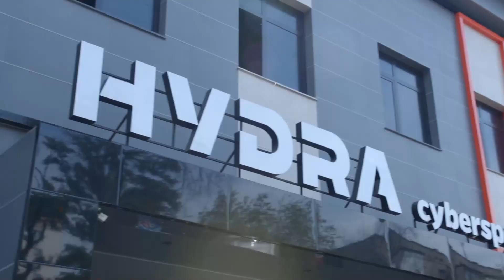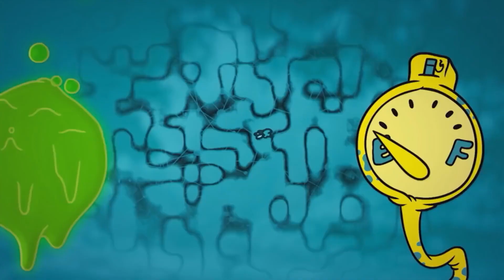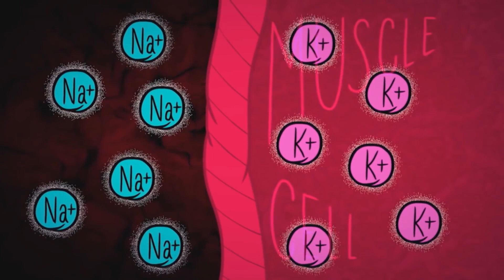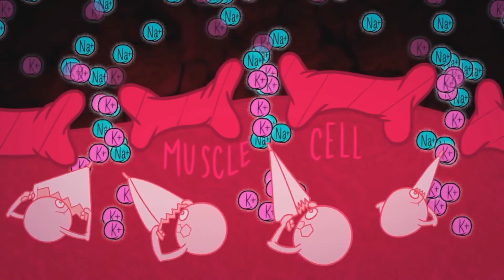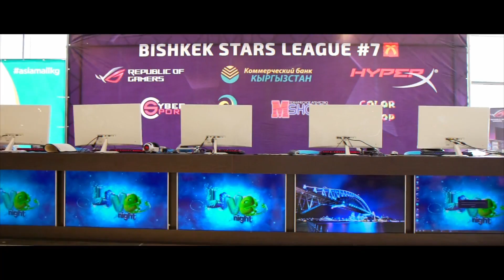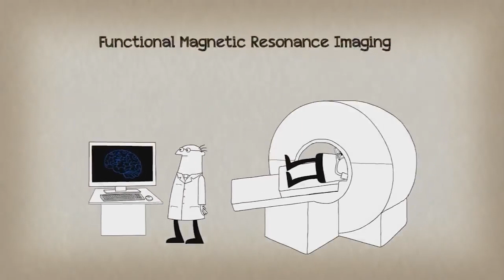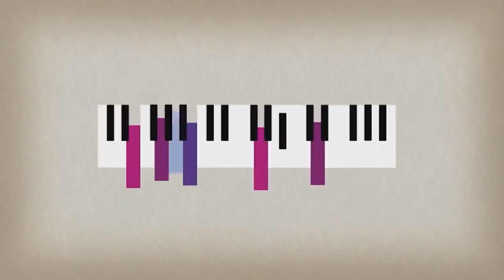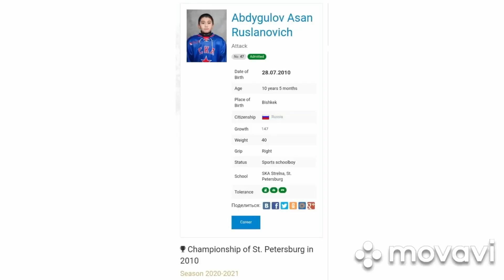Иш Күндүн Кечи #43 / ESC KG / Киберспорт Федерациясы / Анвар Оморканов / Мурат Жакыпов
19-январда TV1KG_БИШКЕК ШААРЫ КАНАЛЫНДА
Тема: КИБЕРСПОРТ ЖАНА ХОККЕЙ
Коноктор:
Алимжан Омуралиев, киберспортсмен, ”ESC KG”  жана "Burning Fire" командасынын оюнчусу
Ильичбек Койчуманов, ”ESC KG” киберспорт турнирлердин уюштуруучусу
Тимур Атеев, Киберспорт Федерациясынын орун басары
Байаман Саймасаев, Киберспорт Федерациясынын секретары
Анвар Оморканов, хоккей боюнча КР Федерациясынын  Президенти
Мурат Жакыпов, хоккей боюнча КР Федерациясынын  Вице-президенти
Абдыгулов Асан, балдар капитан оюнун капитаны
Абдыгулова Асель хоккей боюнча КР Федерациясынын  Вице-президенти,  балдар хоккейинин куратору
Кечтин кезекчиси: Эркин Нурбаев
Башкы өнөктөш: Имарат Прогресс
Сурооңорду жибергиле: whatsapp/telegram 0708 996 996